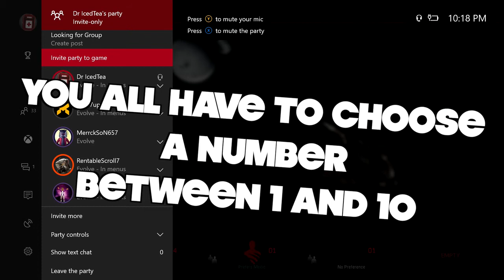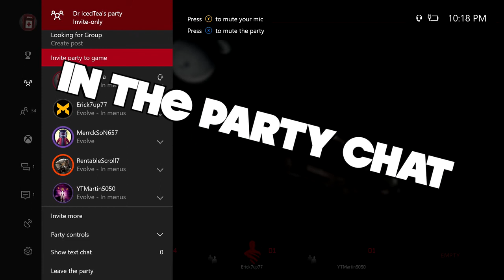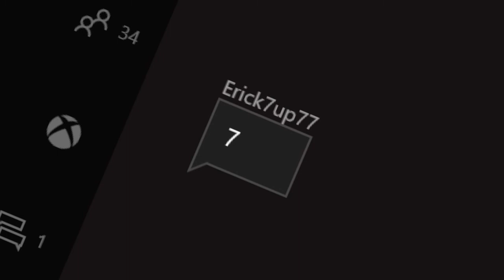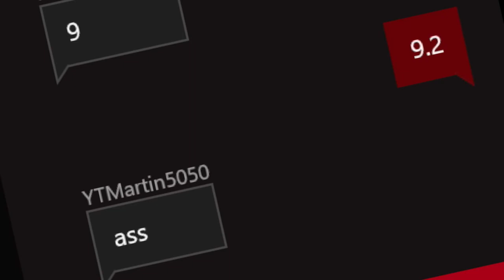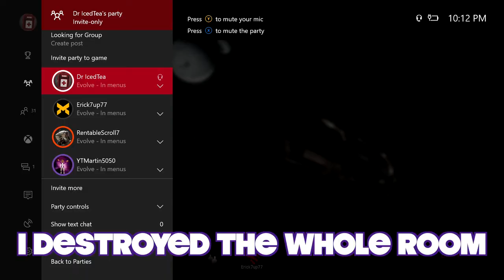How Not To Play Evolve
Kavinsky - Nightcall (Ft. LoveFoxxx)
Andreas Knutsen - SLAMCORE (Instrumental Playthrough)